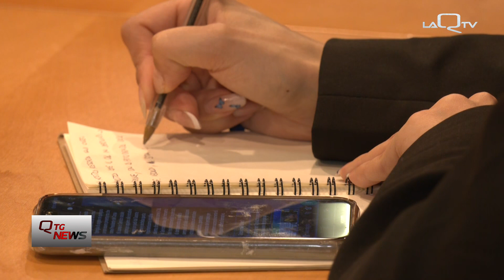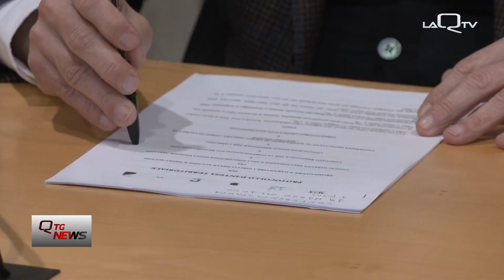Pescara. Protocollo a tutela dei diritti degli studenti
Sottoscritto il protocollo d'intesa tra ufficio garante dell'infanzia e dell'adolescenza di Regione Abruzzo e Corecom volto alla tutela dei diritti degli studenti